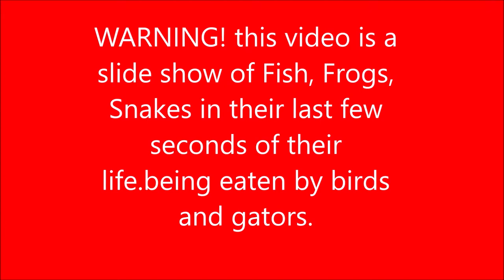Amazing photos of birds , gators catching fish and other prey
Amazing Photos catch the moment where birds, gators and unlucky fish, and others creatures are being swallowed.  The birds and gators show off their hunting skill in these incredible photos.